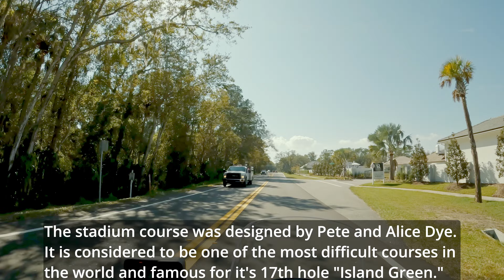A Beautiful Horse Farm & An Old Florida Home - Hunter's Run Boarding Stable - Adventure Moto Trip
This is my last video before my Florida to Argentina epic journey videos begin!

Come along for another adventure motorcycle trip! A Beautiful ride through Palm Valley, Florida, to Hunter's Run in Nocatee. Along the way I stop to photograph a beautiful, old Florida home. It's a beautiful day and a beautiful ride to Hunter's Run!

Hunter's Run is a magical, time-stands-still kind of place. My sister is so lucky to spend so much time there. I know she loves it! And I love her - thank you, Christine, for homing me while I prepared for my big trip from Florida to Argentina. I couldn't have done it without you!!!